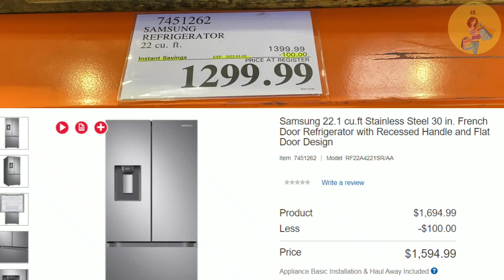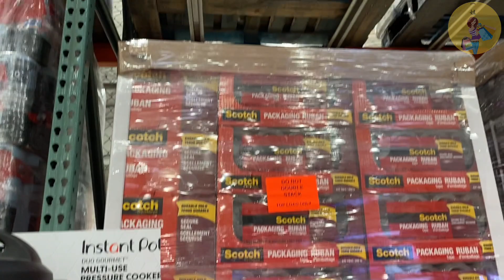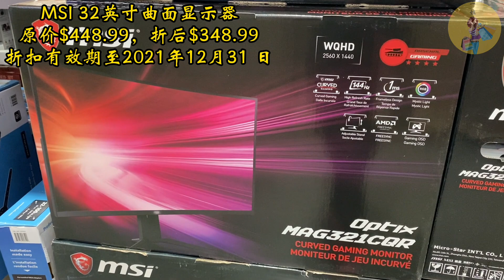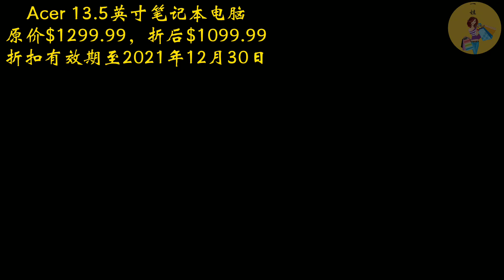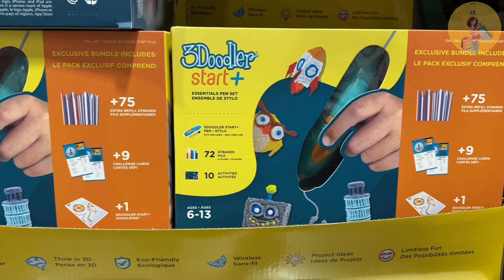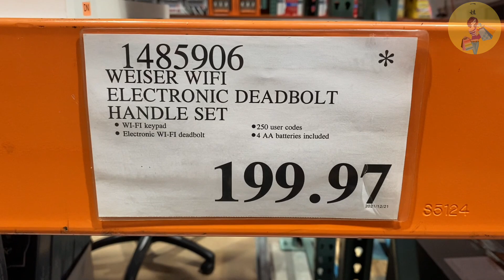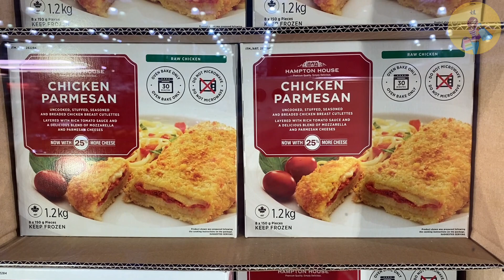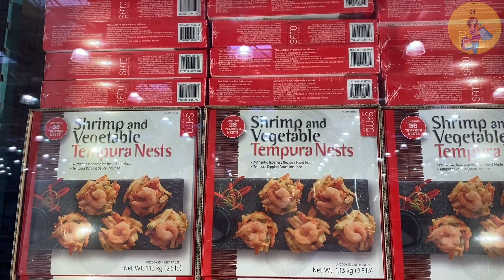Costco本周特价商品详情介绍 | 12/27/2021– 01/02/2022 | 三星冰箱 | Instant 9 合 1电压力锅 | Casio电子琴|天妇罗虾巢|笔记本电脑| 提拉米苏甜品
Costco本周特价商品 详细 介绍： 12/20 – 01/02/2022
各位朋友，前面两周已经介绍过的产品本周不再重复，该视频的重点放在本周新推出的特价商品。因为不少电子产品的有效期都是到2022年1月2日，所以大家可以翻看前面12月6日和12月13日发布的视频。结合新的视频，就能了解更多打折商品的详情介绍。

⏱️分段章节介绍TIMESTAMPS⏱
00:00   视频介绍Start
00:36   居家生活用品区
06:15   美食区

COSTCO好物推荐
圣诞节吃什么？COSTCO 10大开胃美食来袭，吃过1个就上瘾了 | 圣诞节Costco 十大开胃美食推荐 | Top Ten Costco Appetizers for Christmas
圣诞节假期你可以在Costco买到的10款最好的烘焙美食 | 圣诞节Costco 10大烘焙美食推荐 | Top Ten Costco Bakery Items for Christmas

COSTCO面包生胚相关视频
🌹11款COSTCO面包生胚的详细介绍，深入了解，总有一款是你喜欢的 | COSTCO 面包胚DIY，懂得越多，可做的面包品种愈多
🌹解读Costco面包生胚的材料成分和烘焙方法 | Brioche Buns布里欧修面包材料里有黄油和鸡蛋吗？ | Costco面包胚里除了面粉还有什么成分？
🌹肉松面包 : Costco面包生胚DIY新型面包系列 | 用成本1毛钱的布里欧修面包生胚制作：海苔肉松芝麻火腿芝士面包-简称肉松面包 | 一姐一起逛

Kevin MacLeod的Jingle Bells 7根据知识共享署名 4.0许可授权用户使用。

Costco本周特价商品:
14K金钻石耳环优惠$100元 | 博朗8系剃须刀 | 胶原蛋白口服|星巴克全豆咖啡豆 |迷你乳蛋塔饼 | 最新款的iPad Air 4 优惠$100元 | OLAY经典大红瓶 | Staub珐琅铸铁锅 | Beats真无线降噪耳机 | LG吸尘器 | 费列罗榛果巧克力| 瑞士莲巧克力 | EOS润唇膏 | Sharp自动扫地机器人| iMac电脑优惠$200|Dyson吸尘器|OXO不粘锅|飞利浦剃须刀|ASUS笔记本电脑| Godiva巧克力| Circulon锅具12件套装 | 护眼台灯|三星冰箱 | Instant 9 合 1电压力锅| Casio电子琴|天妇罗虾巢|笔记本电脑| 提拉米苏甜品